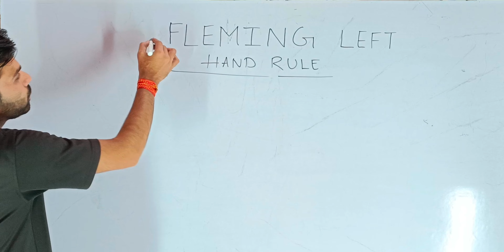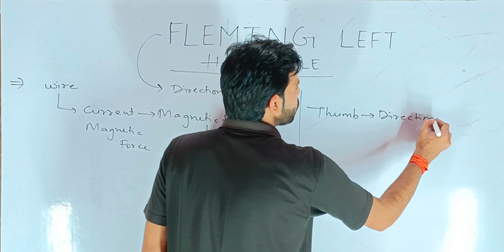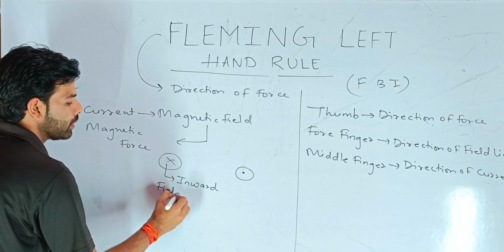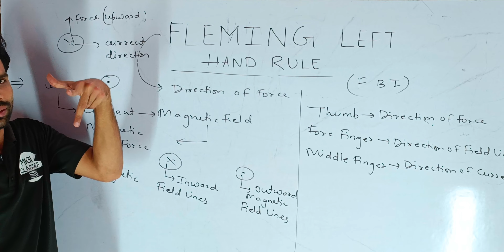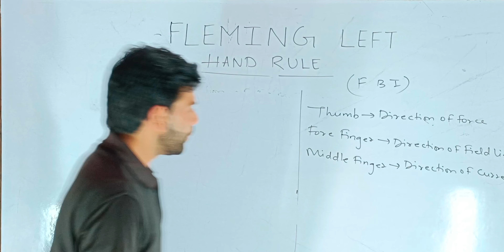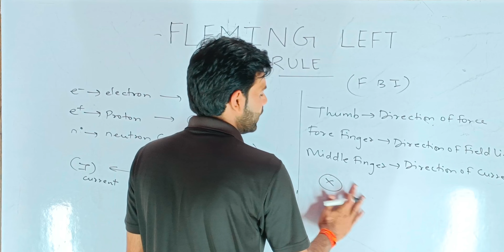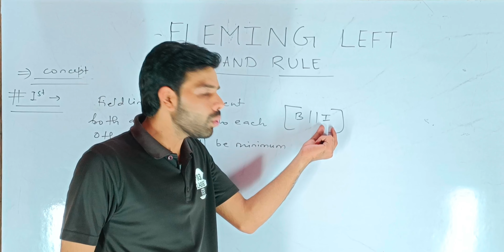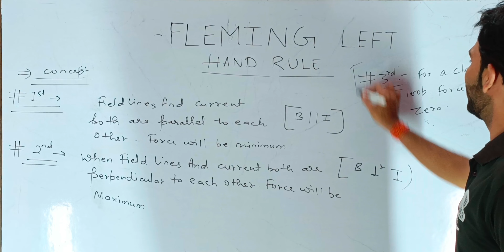Fleming's Left Hand Rule Just In 10 Min Class 10 CBSE/ICSE | Physics Class 10th